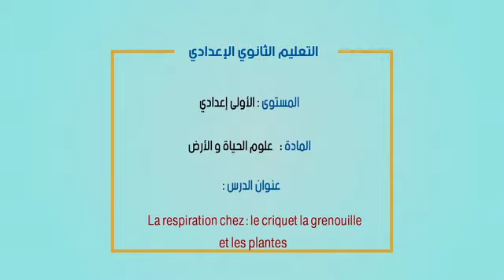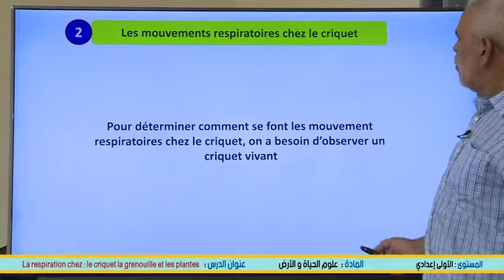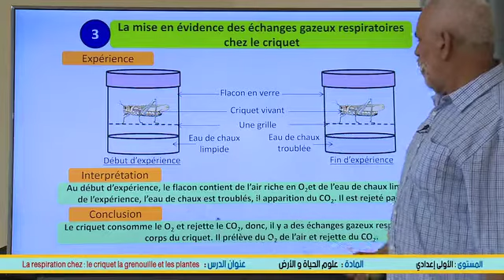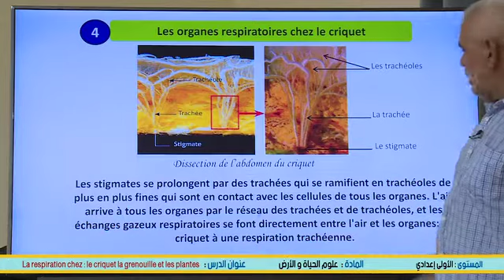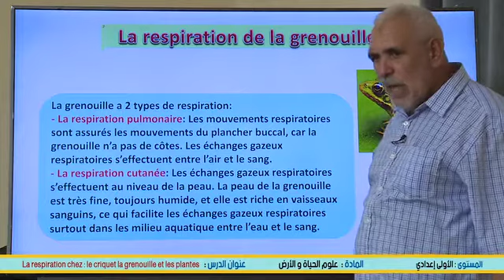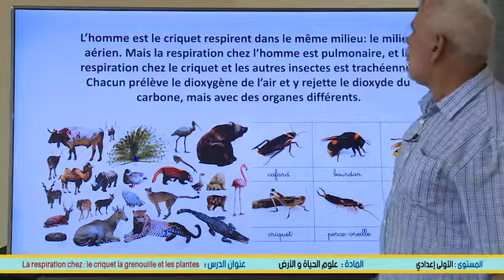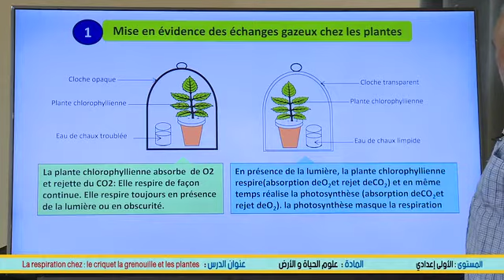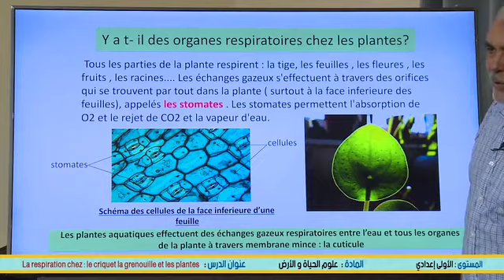la respiration chez le criquet, la grenouille et les plantes AC1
Niveau  : 1 ere Année collégiale-    الاولى إعدادي-
Matiere : Sciences de la Vie et de la Terre SVT علوم الحياة والارض (cliquez sur le lien ci-dessous = tous les cours )